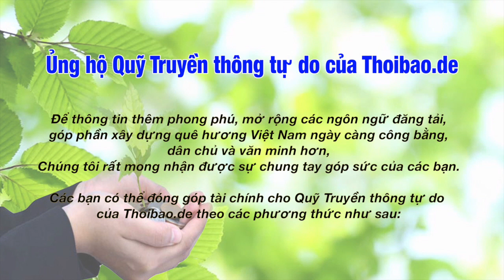Người Việt Nam bị tịch thu 815.572 Euro và phạt nhiều năm tù vì tội buôn lậu thuốc lá vào Đức